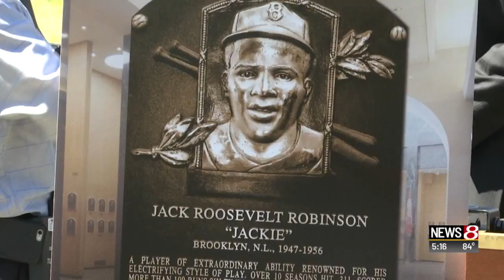Breaking the color barrier in baseball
Washington correspondent Brie Jackson reports on News 8 at 5 p.m.